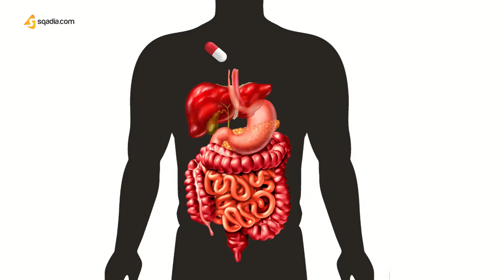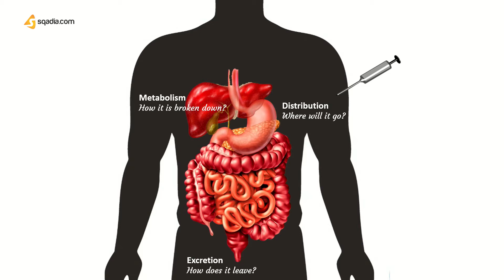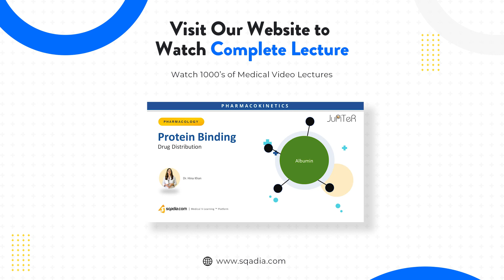Drug Distribution | Introduction | Pharmacokinetics | Medical Online Education | V-Learning™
Learn Pharmacokinetics with us! - Watch complete lecture on sqadia.com.

sqadia.com brings you another lecture in the series of Pharmacokinetics of drugs: Drug Distribution.

Recalling the four elements of Pharmacokinetics: Absorption, Distribution, Metabolism/ Biotransformation, and Excretion, abbreviating to ADME.

Drug distribution essentially means the sharing or distribution of a drug from the blood to various tissues in the body like muscles, fat, etc. This ”sharing” depends upon multiple factors like the blood flow in the blood vessels, capillary permeability, binding of drugs to proteins and the volume of distribution (Vd).

100+ FREE Medical Videos!
Thinking what our lectures would be like? Watch FREE Lectures to have a better idea!

1400+ Medical Video Lectures.